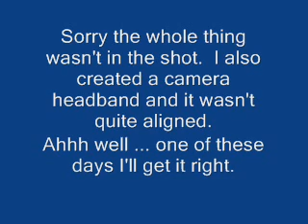Mad Scientist #1 actually makes it fly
This nut case has taken a U-Control airplane, removed the gas engine and replaced it with a RC electric motor.  This is, possibly, the first RC/UC, anywhere.  Will it fly.  Look and see for yourself.